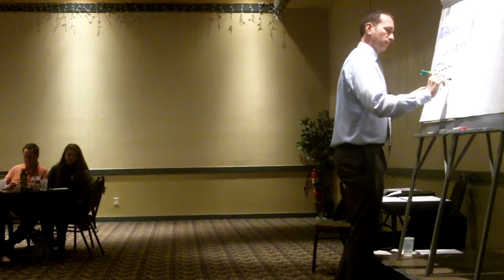Tools for Teaching: How to Mean Business and Manage Stress in the classroom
Patrick Jones presents on how to manage stress and the importance of meaning business in your classroom.  If you don't manage stress minute by minute, then you must do damage control later on.  Fight of flight reflexes pump you full of adrenaline and raise your blood pressure and exhausts you. Every classroom means stress for every teacher but Tools for Teaching offers the solutions that will make teaching enjoyable and successful again.